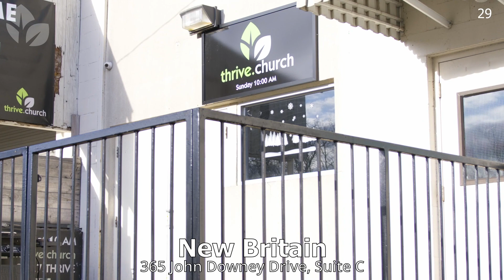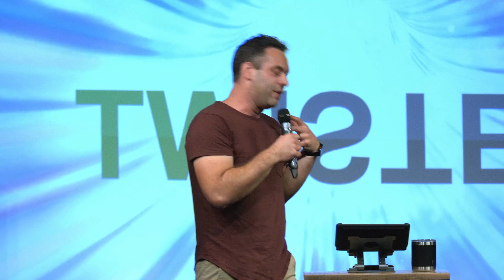TWISTED: Mysterious Ways | Judah Thomas (sermon)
00:00 - Welcome by Judah Thomas, Lead Pastor
00:45 - TWISTED: Mysterious Ways
01:08 - Sermon by Judah Thomas, Lead Pastor

06:00 - [Romans 11.33] Oh, how great are God's riches and wisdom and knowledge! How impossible it is for us to understand his decisions and his ways!

There is no way we can know ___________________ about God.

09:54 - [Isaiah 55:8-9] "My thoughts are nothing like your thoughts," says the LORD. "And my ways are far beyond anything you could imagine. [9] For just as the heavens are higher than the earth, so my ways are higher than your ways and my thoughts higher than your thoughts.

God isn't trying to ___________________ from you.

God is always true to His ___________________.

16:49 - [2 Peter 1:3-5] By his divine power, God has given us everything we need for living a godly life. We have received all of this by coming to know him, the one who called us to himself by means of his marvelous glory and excellence. [4] And because of his glory and excellence, he has given us great and precious promises. These are the promises that enable you to share his divine nature and escape the world's corruption caused by human desires. [5] In view of all this, make every effort to respond to God's promises.

God works through ___________________ like you.

19:45 - [John 14.12] "I tell you the truth, anyone who believes in me will do the same works I have done, and even greater works, because I am going to be with the Father.

Everything God does is ___________________.

21:44 - [Psalm 107:1] Give thanks to the LORD, for he is good! His faithful love endures forever.

God wants to ___________________ Himself to you.

24:53 - [Philippians 3:8-11] Yes, everything else is worthless when compared with the infinite value of knowing Christ Jesus my Lord. For his sake I have discarded everything else, counting it all as garbage, so that I could gain Christ [9] and become one with him. I no longer count on my own righteousness through obeying the law; rather, I become righteous through faith in Christ. For God's way of making us right with himself depends on faith. [10] I want to know Christ and experience the mighty power that raised him from the dead. I want to suffer with him, sharing in his death, [11] so that one way or another I will experience the resurrection from the dead!

27:09 - Prayer by Judah Thomas, Lead Pastor